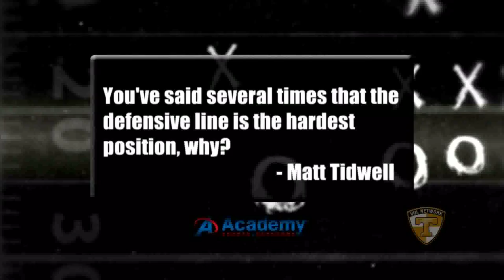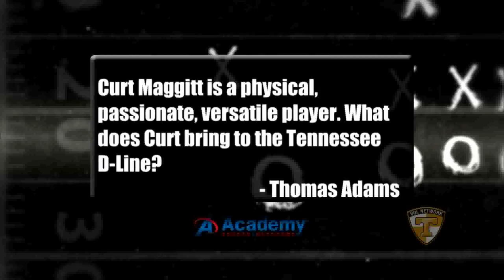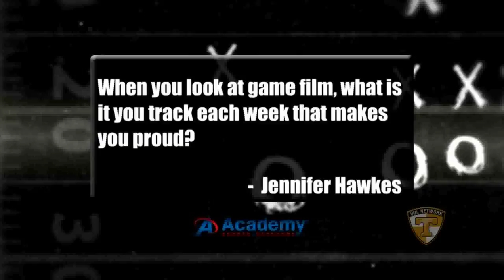2014 Butch Jones Show: Ask the Coach Steve Stripling